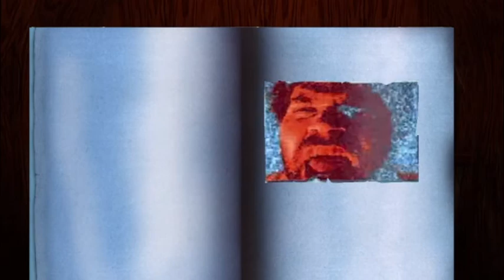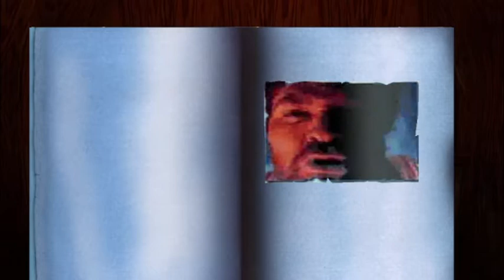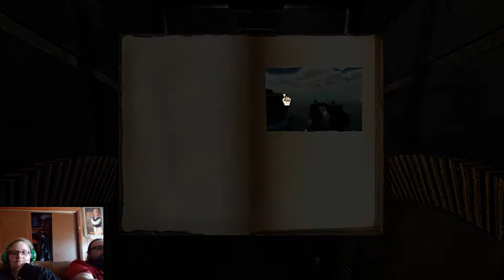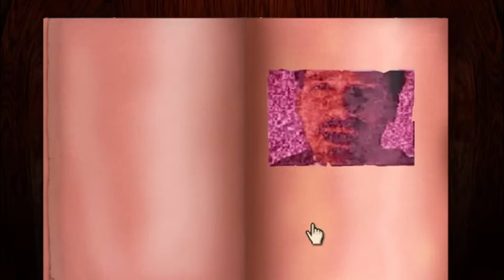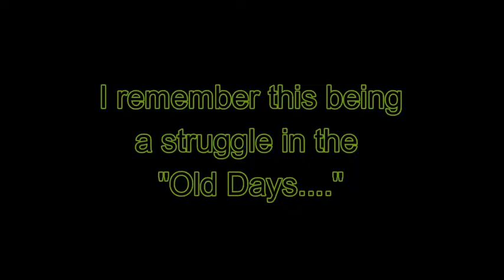Condensed Stream- Channelwood Gate | Myst [Ep. 6]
Now that we have the Blue and Red Pages from Mechanical Age, it's time to move on to Channelwood!